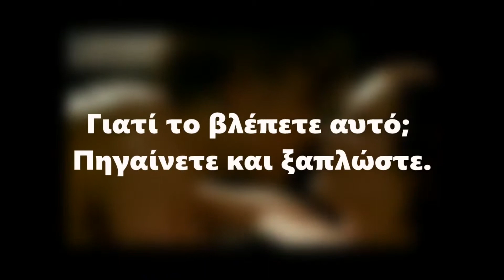5 Saker du INTE visste om SEX!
Källarpodden listar 5 saker du inte visste om sex!

Vill du/ni kontakta oss med ett ämne att prata om eller en annan synpunkt så kan du höra av dig till oss på sociala medier eller på